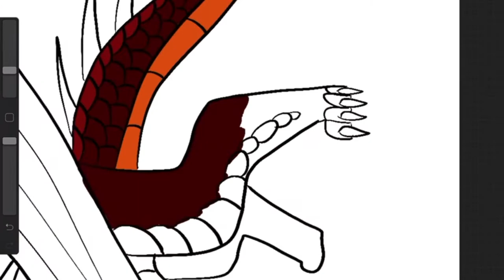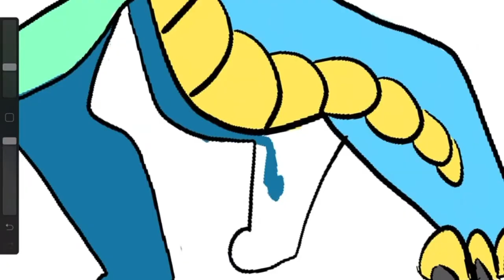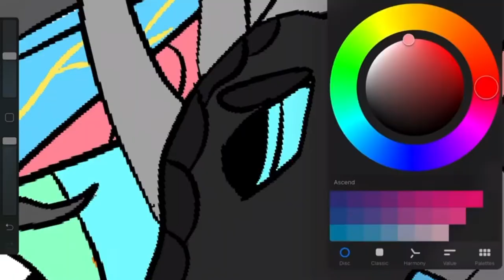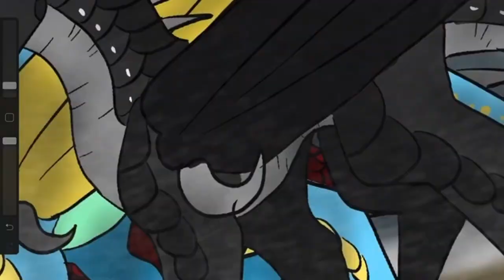Dear Fellow Traveler - Wings of Fire crossover speedpaint [Featuring the Refugee protagonists]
A little project for school, of the main characters from Refugee as Wings of Fire dragons.

Program used: Procreate on iPad 7th gen
Recorded with Record it!